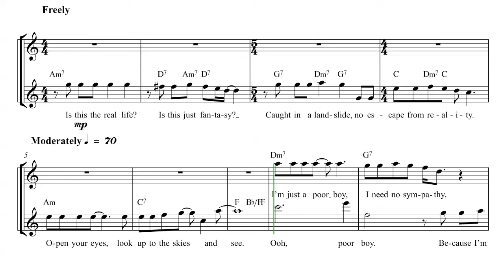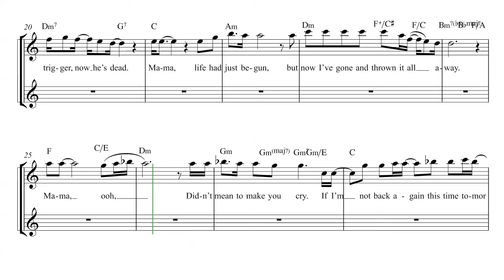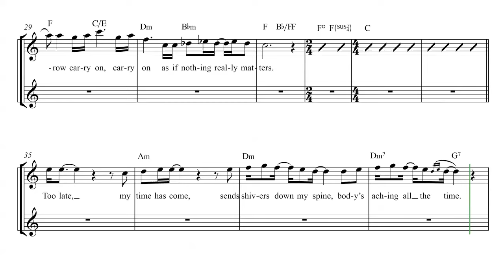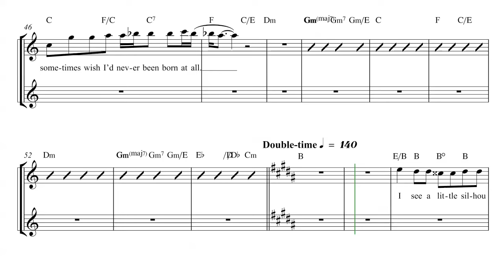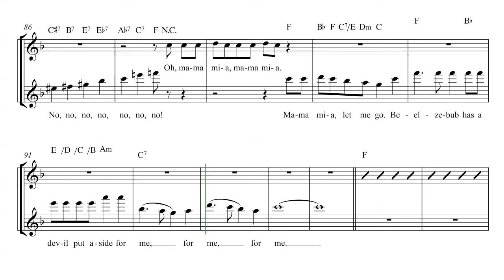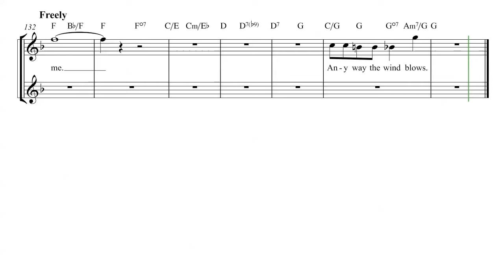Clarinet - Bohemian Rhapsody - Queen Sheet Music, Chords, and Vocals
Clarinet sheet music, chords, and vocals of Bohemian Rhapsody - Queen
Learn to play Bohemian Rhapsody and play along!